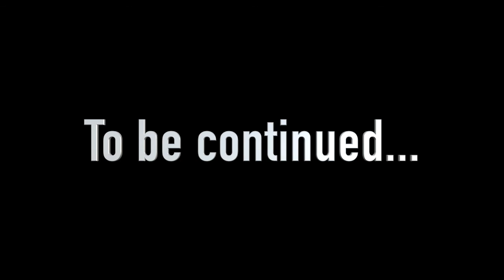Bryant High School 2016 Talent Show - Real Teachers Episode 1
Featured during the 2016 Talent Show

Filmed and edited by BHS Students